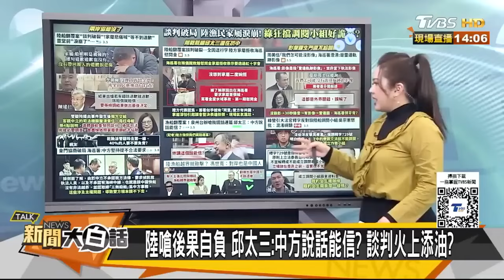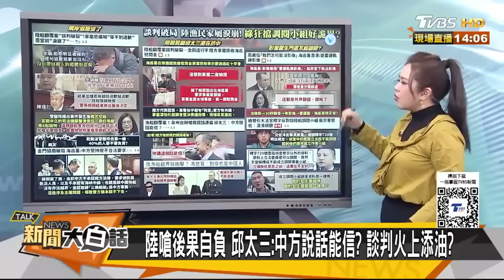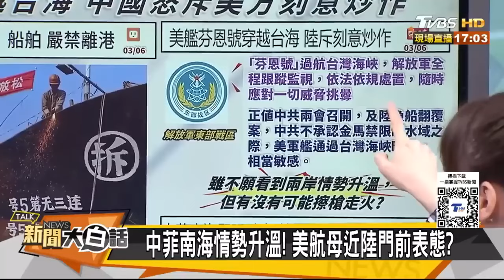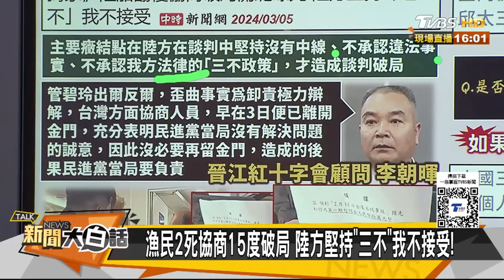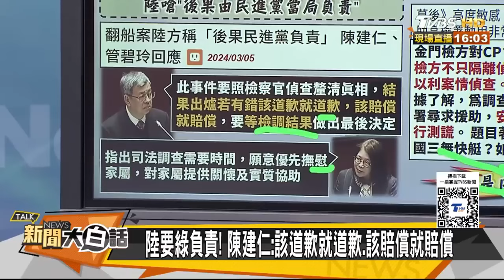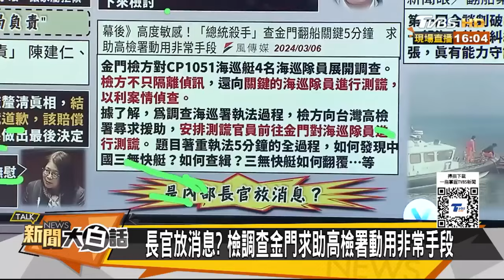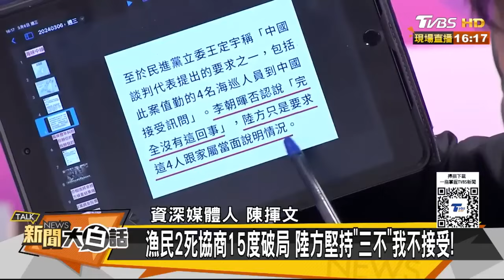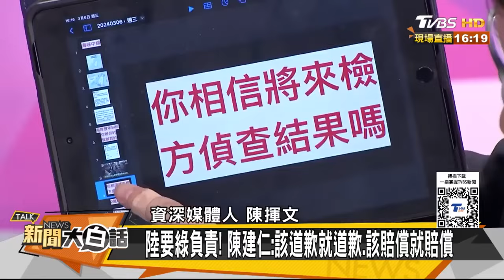漁民兩死案談判15度破局 中國大陸嗆「後果自負」藍委批陸委會無作為 ｜TVBS新聞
歷經數次的協商，卻沒有最終結論，甚至泉州台辦副主任還直接嗆說，「台灣當局謊話連篇，後果由民進黨負責」，對此陸委會主委邱太三反駁沒有破局。今天立法院內政委員會邀請陸委會、交通部等主管機關，針對陸配設籍修法、赴陸團客禁令等問題提出質詢，但國民黨立委不滿陸委會主委邱太三頻頻插話，雙方唇槍舌戰，場面相當火爆，內政委員會召委高金素梅甚至還關掉邱太三的麥克風。

📍熱門主題📍
99%美國人明年財務更糟 高利率帳戶卻不用 台美AI大漲救經濟 看波浪位階找趨勢族群｜金臨天下 完整版 20231208